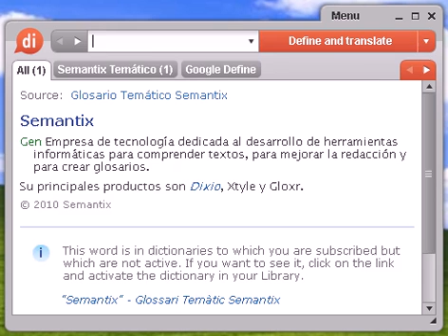Definición de avariciosa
avariciosa, diccionario, definición, significado, español, castellano, dixio